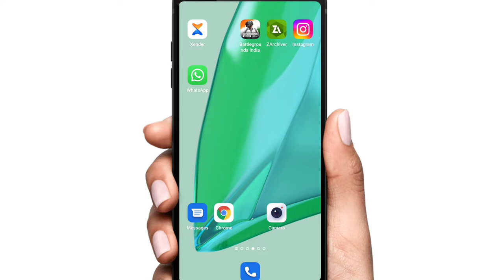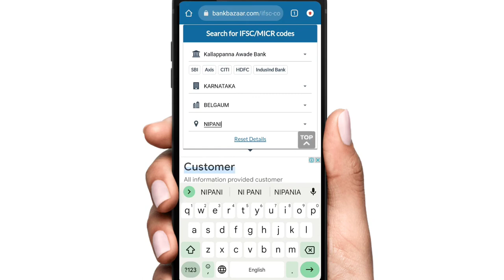Kallappanna Awade Bank new IFSC code।। Kallappanna Awade ka naya IFSC code kaise pata kare